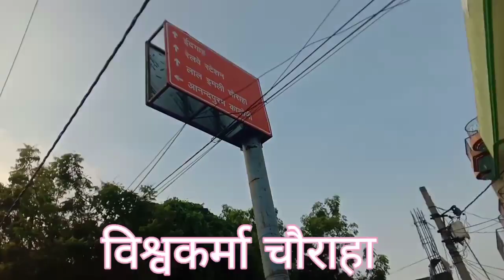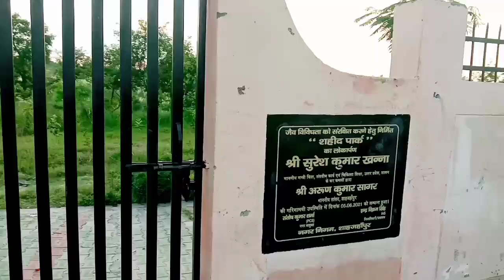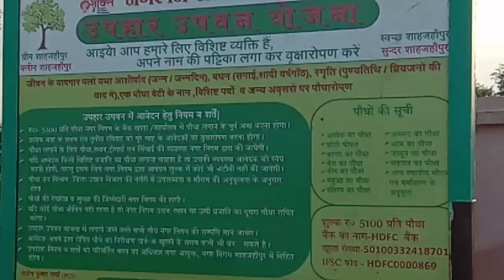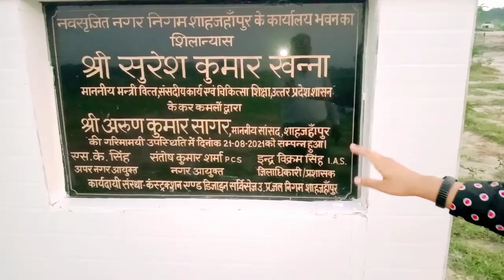न्यू ककरा सिटी,शाहजहांपुर का Full Vlog //VloggerNupur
.if you all interested i
.please give support to all the channels 🙏